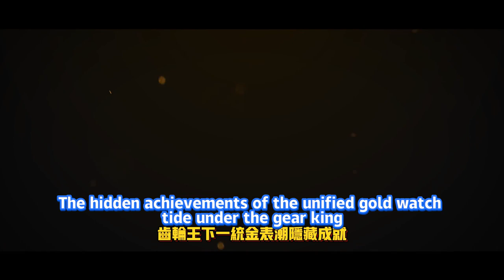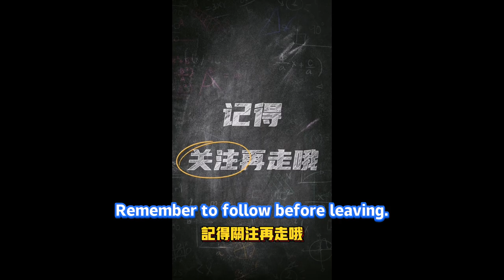流夢礁3【星穹鐵道】2.2匹諾康尼一條龍地圖全收集攻略「寶箱/摺紙小鳥/護照貼紙/書籍/夢境迷鐘/齒輪/王下一桶/金錶鈔/隱藏成就/ 流夢礁/熱砂海選會場/大劇院」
Flowing Dream Reef 3 [Star Railway] 2.2 Pinoconi one-stop map collection guide "Treasure box/origami bird/passport sticker/book/dream clock/gear/king's bucket/gold watch money/hidden achievement/ Liumeng Reef/Hot Sand Audition Venue/Grand Theater"